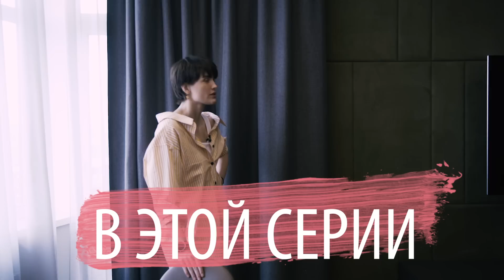КАК ЖИВЁТ СУПЕРМОДЕЛЬ: РУМ ТУР КВАРТИРЫ ГОЦИЙ I Быть Гоций #2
Привет! Я - супермодель Наталья Гоций. И я покажу тебе рум-тур своей квартиры. Сколько у меня зубных щеток? Почему свою ванную комнату я называю "гормональный сбой"? И зачем мне комната 18+?

Смотри видео и узнай, как это - Быть Гоций! Вместе мы становимся лучше!

Коротко обо мне и про этот канал.

Меня зовут Наталья Гоций, и я — супермодель. Я работала на показах Dior, Gucci и Valentino, была на обложках Harper's Bazaar и Elle. А в 2007-м я похудела до 46 килограмм и вызвала анорексичный скандал в модельном мире. Это было жёстко. Еще из моей квартиры вынесли всё, что я зарабатывала ценой своего здоровья, мне пришлось достать из груди импланты, и в мои 36 у меня нет мужа! Но я не жалуюсь! Мне нравится быть Гоций!
В своих видео я расскажу всю правду о себе: что я ем, чтобы быть стройной и здоровой, каким кремом пользуюсь от морщин, как покупаю дорогие сумки дешевле, и как ищу мужчину своей мечты!

Присоединяйся!